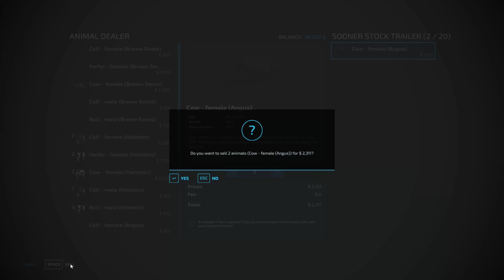We’ve Lost SO Much Money, Time to SELL!! - OTM on Alma, MO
Selling off cattle bbecause we cant keep them fed and spending some time turning dirt

Follow along as we start as a small time farmer and grow into a large scale operation.

YUGE THANKS TO THE YOUTUBE MEMBERS!!

Cobingo
BigRigFrosty Gaming
Cartech
Kryptik Sims
Fallen Oak Farm
MRG
Doug Barber
Lucas Stronach
Jarhead 1806
WVFakeFarmer
EK Wrangler
Dahl Family Farms
MrFarquar
Monty